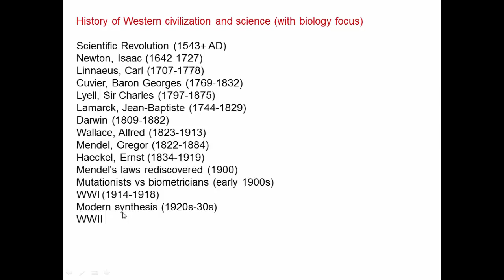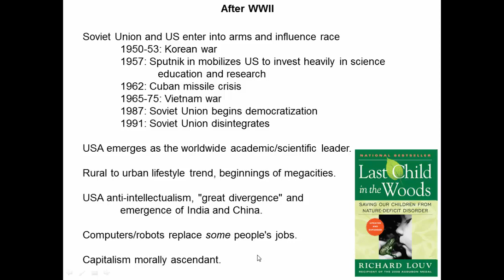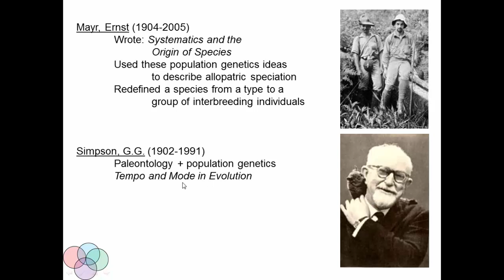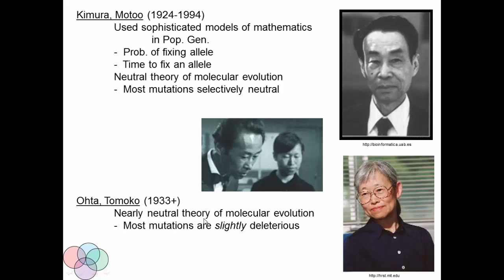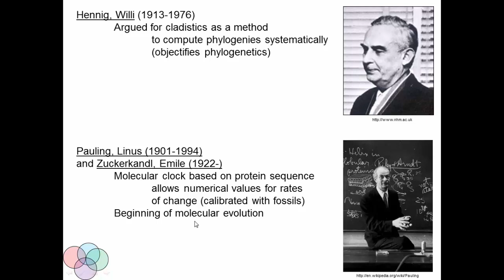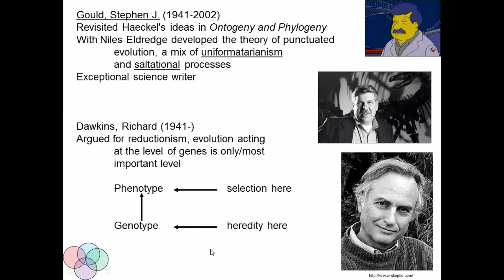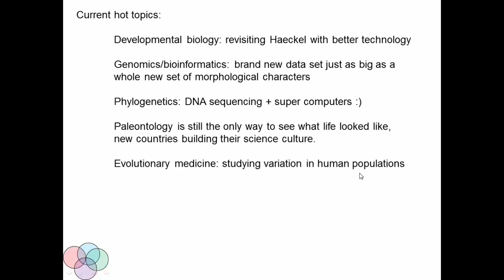History of science and biology, post-WWII (1945+)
This video describes several broad scale trends in science and culture that have led to the present. The contributions of Mayr, Simpson, Kimura, Ohta, Hennig, Pauling, Zuckerkahdl, Gould, and Dawkins are described. Lastly, an incomplete list of the hottest topics in evolutionary biology today is presented.